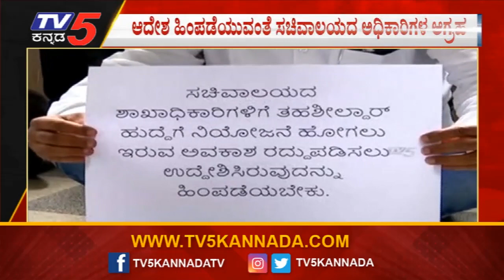Officers Protest In Front Of The Ministry | Vidhana Soudha | Bengaluru | TV5 Kannada